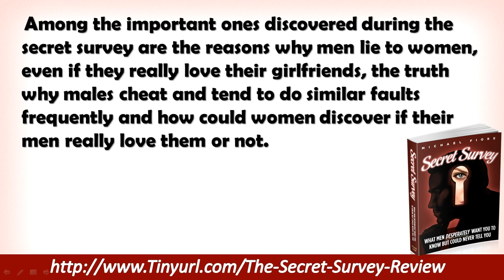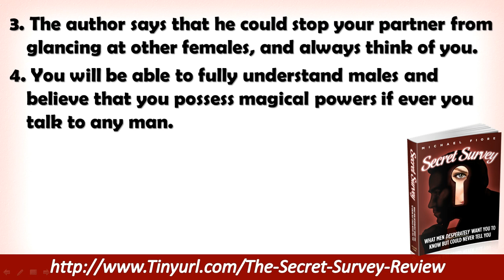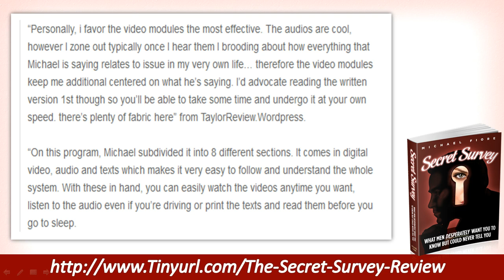Secret Survey By Michael Fiore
Unfortunately most guys will NEVER open up to a woman and there's never been a way to get the actual TRUTH about what goes on in their minds.

Until now.

Michael Fiore recently sent a very simple, very powerful survey to a list of over 20,000 men asking one amazing question...